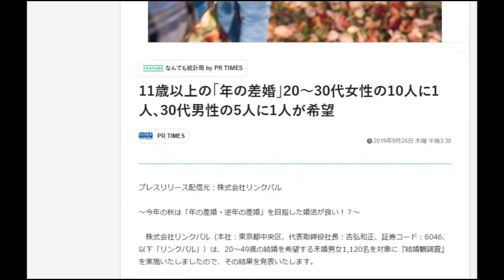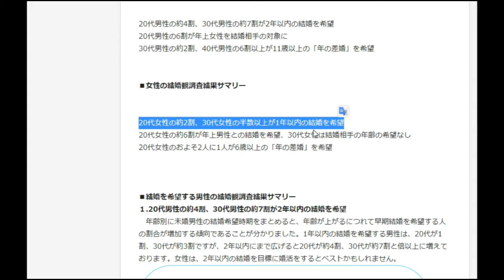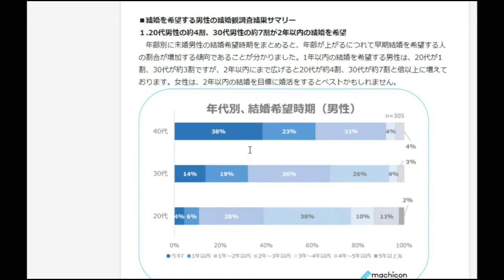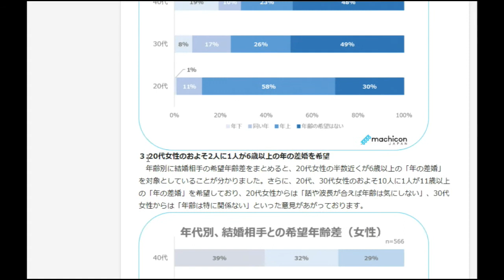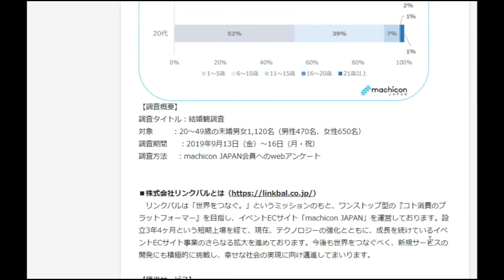【隠居TV】年の差恋愛成功率（20代女性と40代男性）